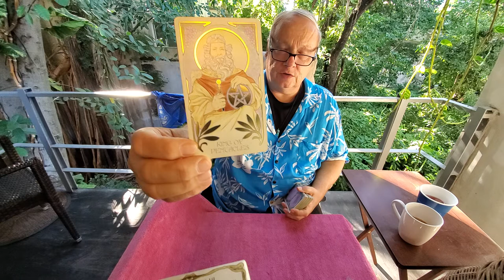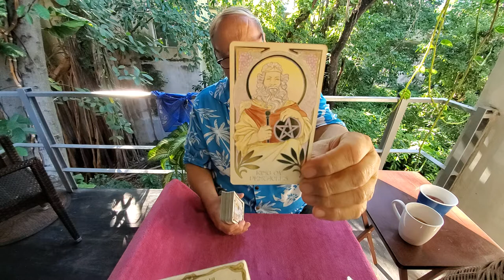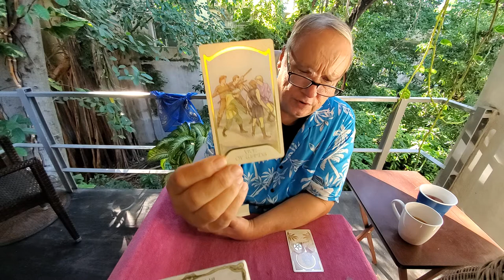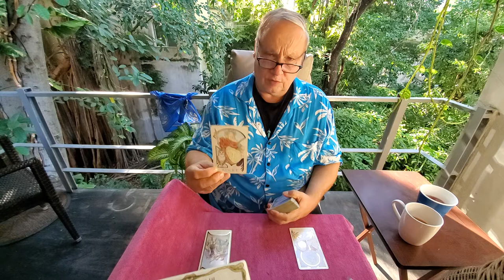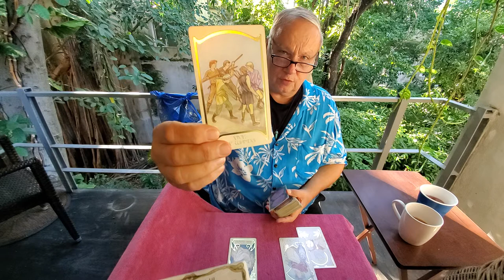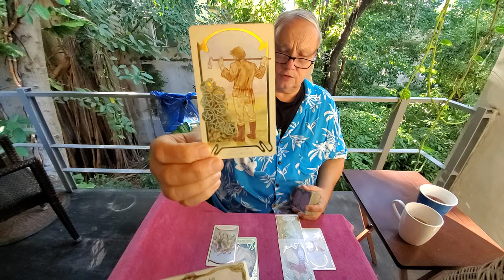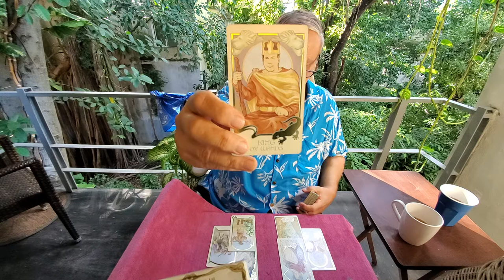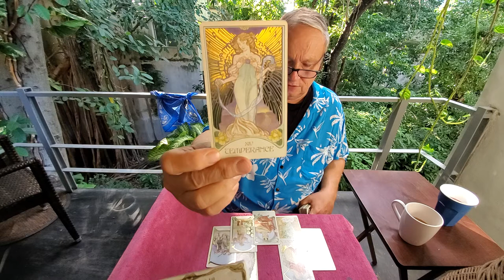Cancer Tarot Love 💘 The Heart Spread Read End of Nov 2021 - The One on Your Mind & in Your Heart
Tarot Cancer for End of November 2021 The Heart Spread Read, for whoever is on your mind and in your heart a Love, Romance & Relationship reading for Cancer Sun, Moon, Rising & Venus energies.